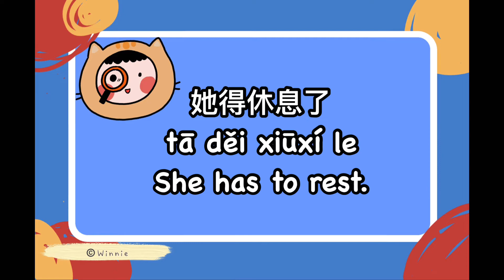一分鐘學語法-得děi｜have to